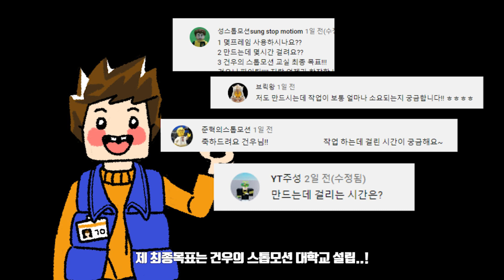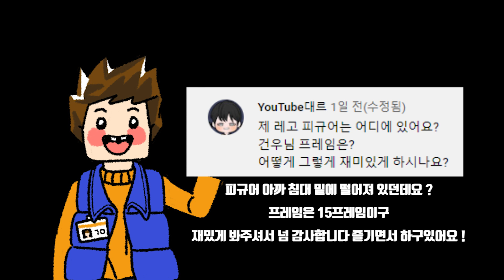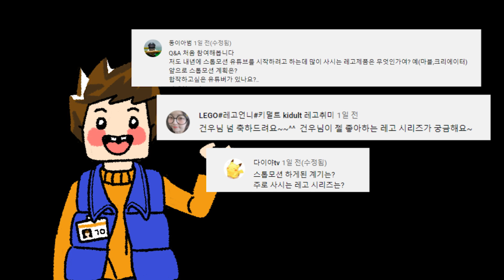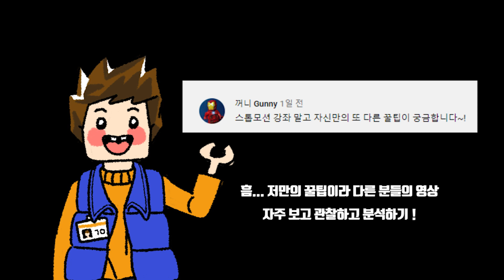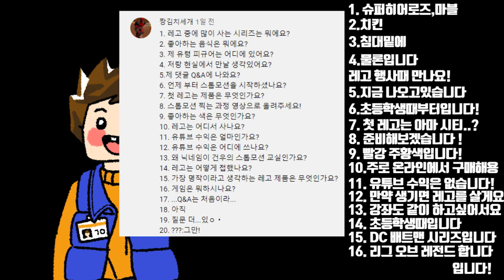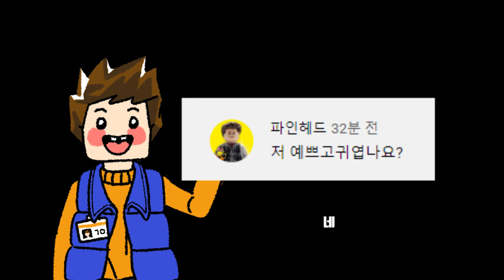QnA 답변 영상 다들 정말 감사드립니다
다음주부터 AI시리즈 시즌2 많은 기대 부탁드려요 !